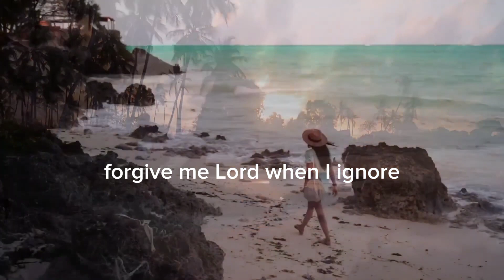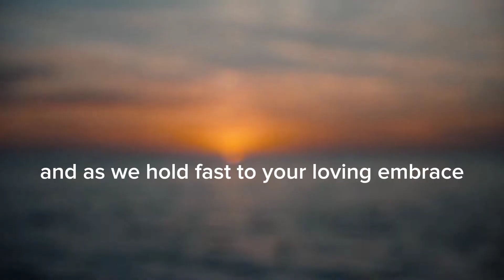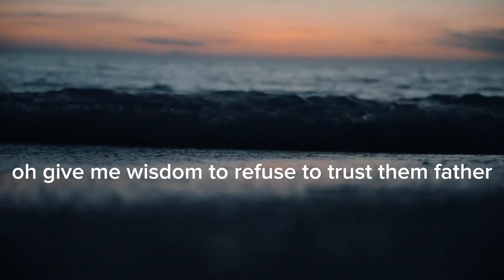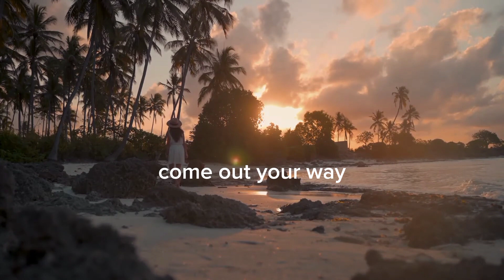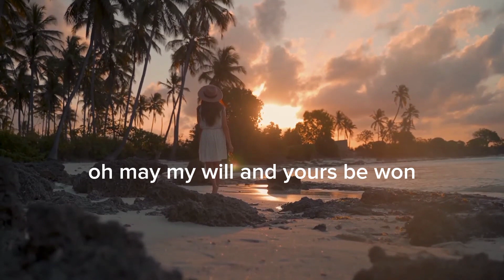FORGIVE ME, LORD 🙏💖 CONFESSION SONG - LYRICS ( COVER ) BY